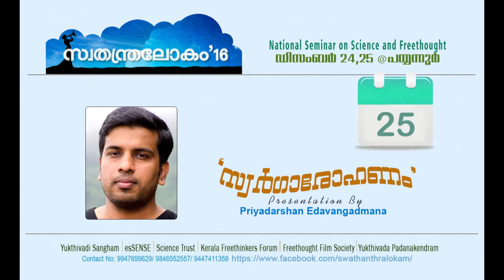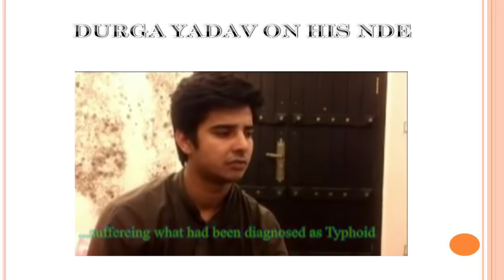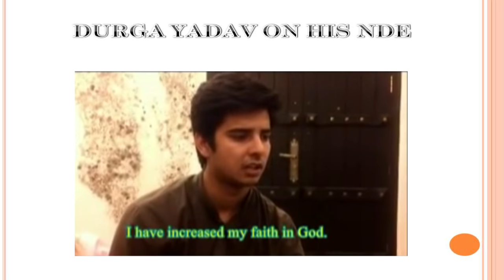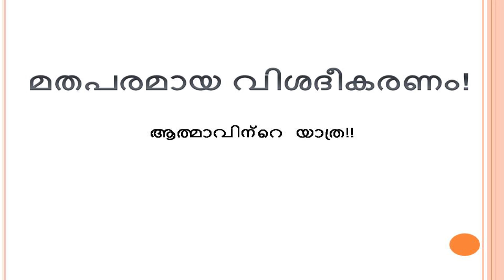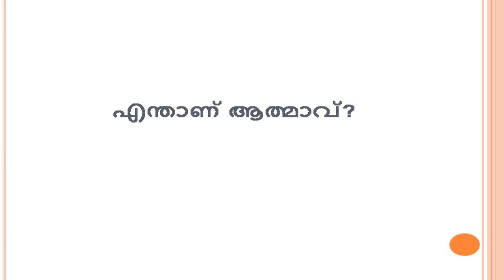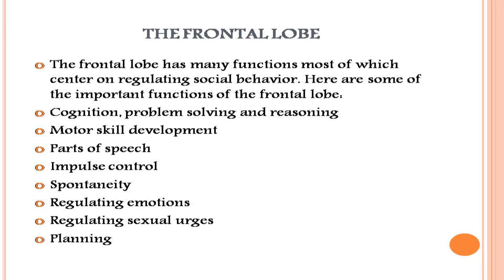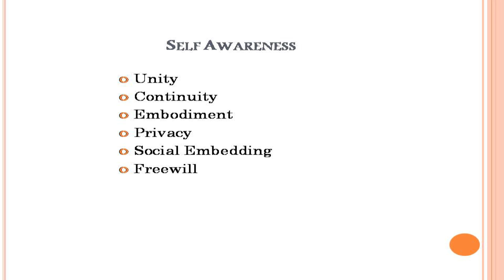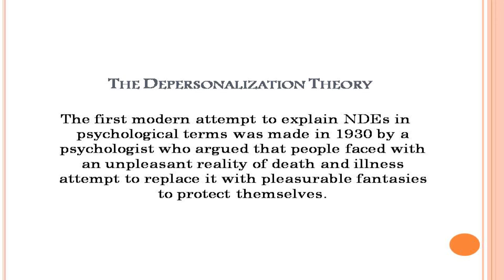സ്വര്‍ഗാരോഹണം - പ്രിയദര്‍ശന്‍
Speech by Priyadarsan  at Swathanthra Lokam 2016 National Seminar on 25/12/2016.